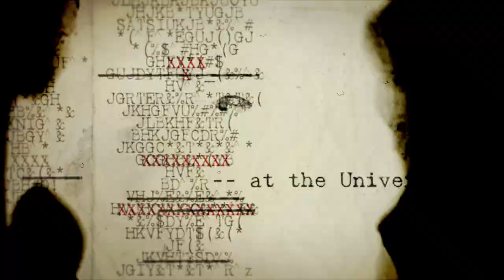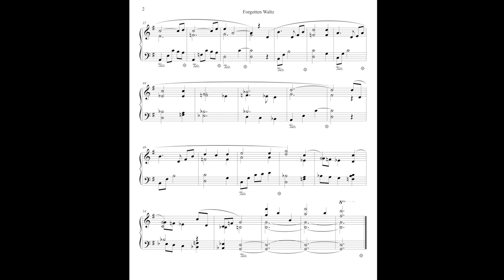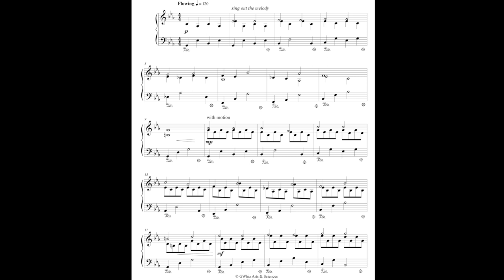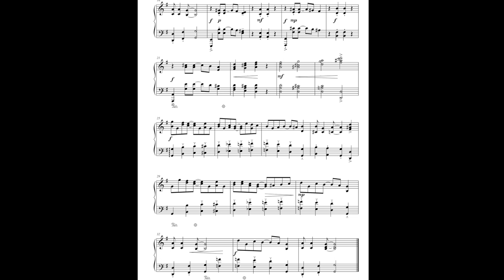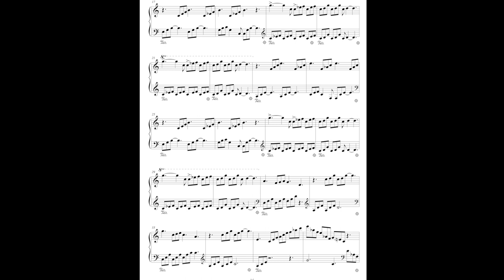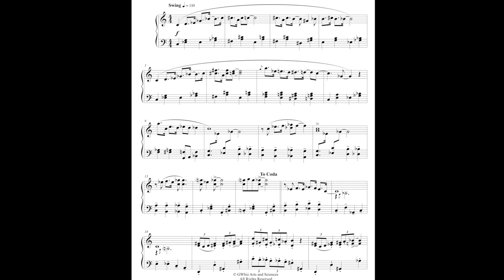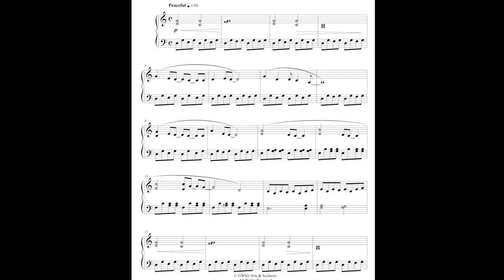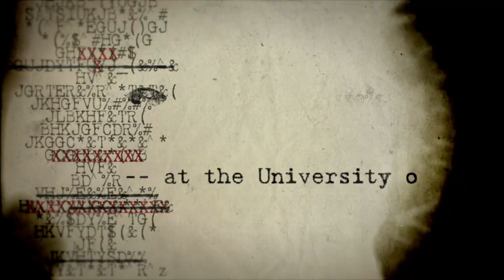For The Young Artist vol. 1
The easiest pieces from the For The Young Artist series. Several of the pieces are orchestrated into the suite "American Prairie Sketches"

You can easily scroll through to find an individual piece, or use this:
0:00 Intro
00:39 Forgotten Waltz
02:18 Greek Dance
04:42 Peace Like A River
06:01 Baboon Rag
07:09 Raising Up The Fort
08:02 Crack The Wheat, Grind The Flour
08:51 The Breeze On The Prairie
10:20 The Skeleton Saloon
12:09 Lullaby
13:54 Album Leaf no. 1